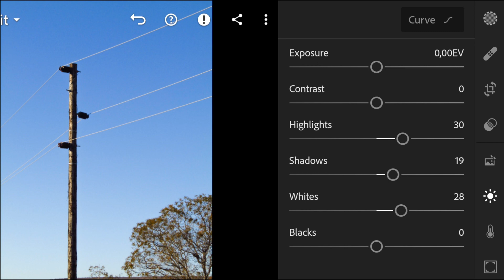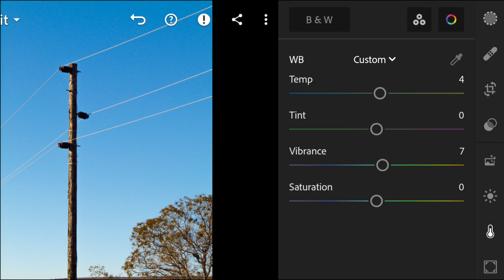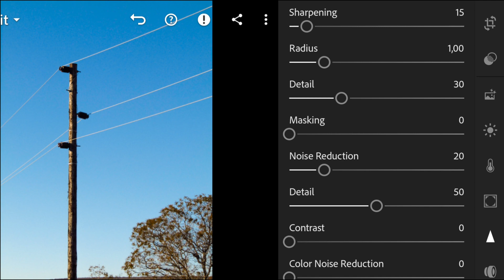My Lightroom editing process. How to make your images pop using your smartphone tutorial.SA youtuber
With just my smartphone watch me turn my simple images into colorful and vibrant  images using the mobile version of Adobe Lightroom. watch all my process and maybe learn something new.